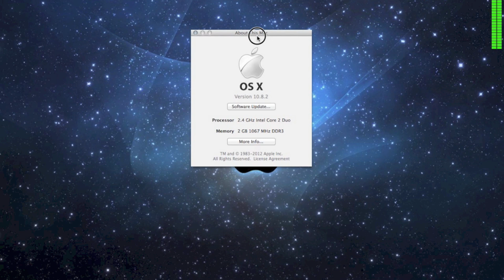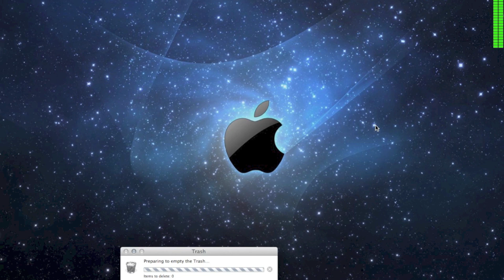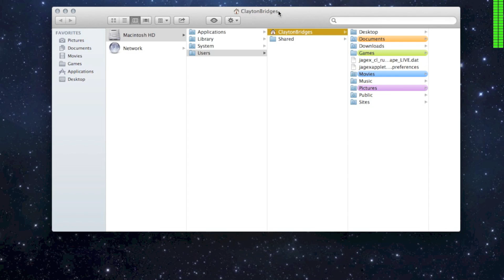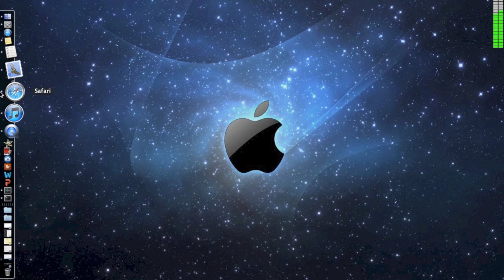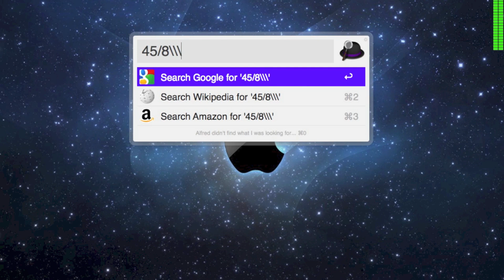How to Make your Mac run faster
Some easy steps to take to keep your mac running well.